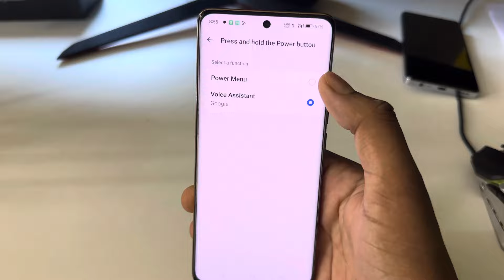Realme 13 pro plus 5g switch off kaise kare/Realme 13 pro plus 5g power off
topic

Realme 13 pro plus 5g power button not working
Realme 13 pro plus 5g power button end call
Realme 13 pro plus mobile
Realme 13 pro plus 5g
Realme 13 pro plus power off
Realme 13 pro plus key power off kare
13 pro plus switch off kaise kare
Realme 13 pro plus 5g switch off kaise kare kore
13 pro plus power button switch off
how to switch off Realme 13 pro plus 5g
Realme 13 pro plus mobile power off keyse kare
power off
restart
Realme 13 pro plus restart
switch off
Realme 13 pro plus 5g power off
Realme 13 pro plus switch of kaise kare